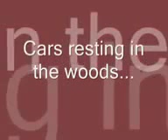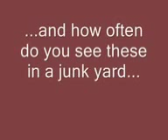香港モーテル 香港連鎖酒店 Lakshmi Vilas Bank Karur, India Agriculture Lending 2014年12月15日